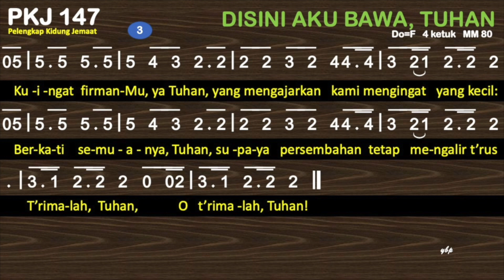PKJ 147 Di Sini Aku Bawa, Tuhan - Dengan Pemandu Lagu - Pelengkap Kidung Jemaat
PKJ 147 – Di Sini Aku Bawa
Bahasa Indonesia: Yamuger, 1998
do = e
4 ketuk

00:00 Bait 1. Di sini aku bawa, Tuhan,
00:50 Bait 2. Tanganku yang kecil, ya Tuhan,
01:24 Bait 3. Kuingat firmanMu, ya Tuhan,

1. Di sini aku bawa, Tuhan,
persembahan hidupku, semoga berkenan.
Berapalah nilainya, Tuhan, dibandingkan
berkatMu yang t’lah Kau limpahkan.
T’rimalah, Tuhan, O t’rimalah, Tuhan!
2. Tanganku yang kecil, ya Tuhan,
belum mencari makan sendiri, ya Tuhan.
Terimalah hatiku, Tuhan, menjadi
persembahan yang Tuhan perkenan.
3. Kuingat firmanMu, ya Tuhan,
yang mengajarkan kami mengingat yang kecil:
Berkati semuanya, Tuhan, supaya
persembahan tetap mengalir t’rus.